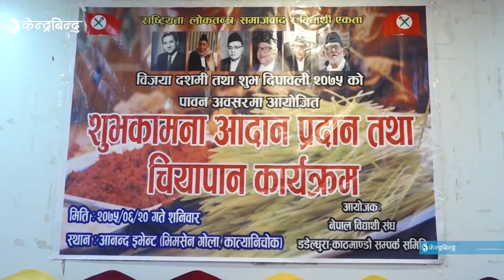देउवाले सरकारलाई ‘नालायक’ भनेपछि.... || Sher Bahadur Deuba Talking about Nepal Government